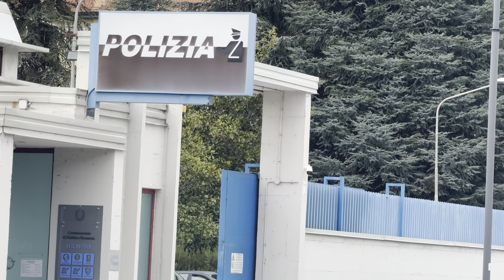Sulmona, travolto da un'auto muore dopo 5 giorni. Aperta inchiesta - 06/10/2024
Servizi TG | Sulmona, travolto da un'auto muore dopo 5 giorni. Aperta inchiesta | 06/10/2024